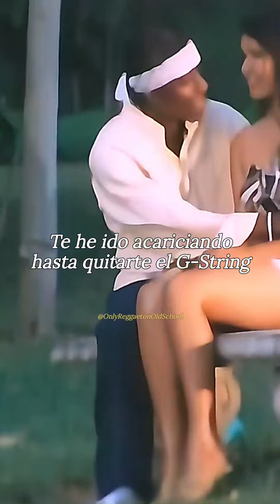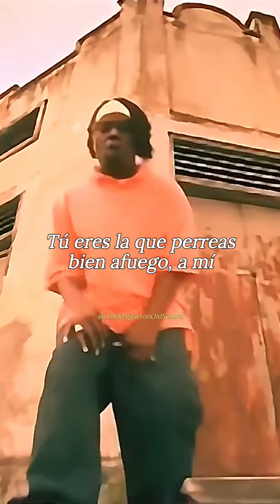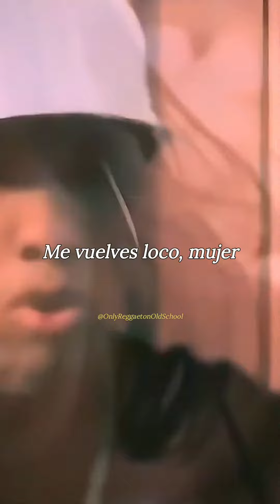Mi linda flor - Baby Ranks Ft. J.D.C, Mr. Phillip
Baby Ranks Ft. J.D.C, Mr. Phillip - Mi linda flor
Album: Mi linda flor